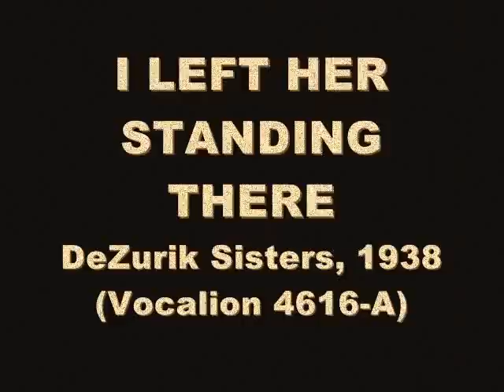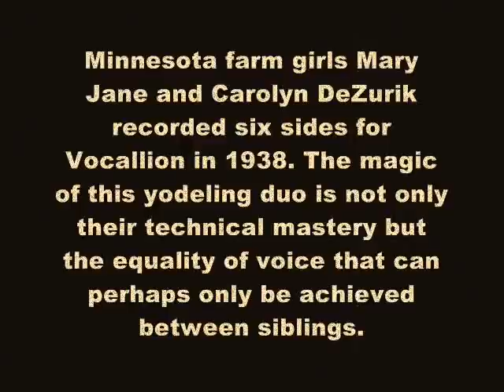I left her standing there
This is the third recording that I am posting by the so-called Cackle Sisters, Mary Jane and Carolyn DeZurik. This particular song is a request, by a fan that thinks this is their best record. I disagree, thinking my first post, Arizona Yodeler, is superior to this one. Now you may all compare - please post your opinion in the comment box.

There are only six sides released by this duo, and of the three remaining, Guitar Blues is already posted by the user manhatin here on YouTube. The two remaining records do not contain the kind of neck breaking yodeling heard in this record, so I'm very doubtful to whether I am going to post these... that is, unless someone insists :)